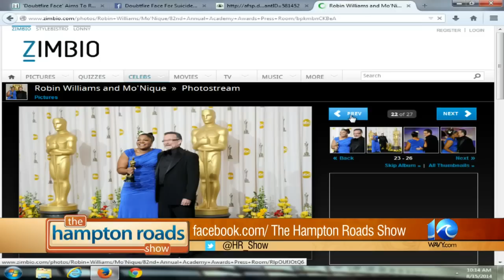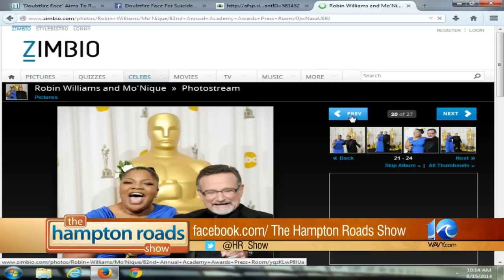Mo'nique on The Hampton Roads Show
She's an actress, comedian, talk-show host, author, Mo'Nique stopped by The Hampton Roads Show